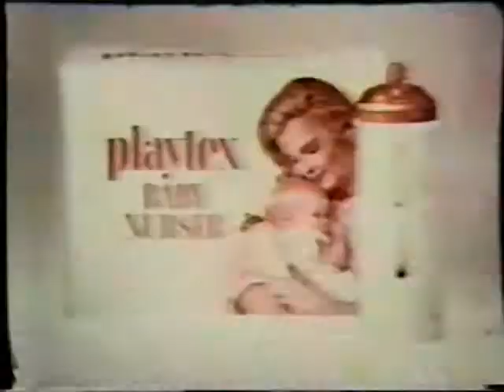CHRISTINA APPLEGATE - Nancy Priddy interview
Nancy talks about her daughter, Christina